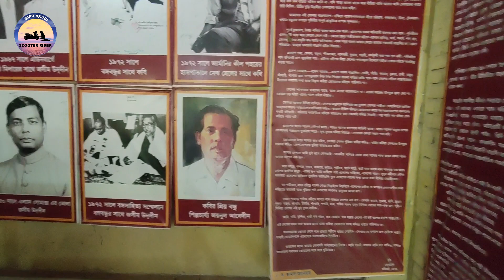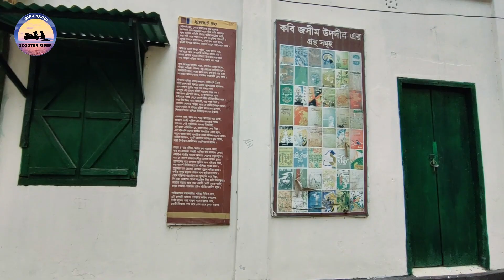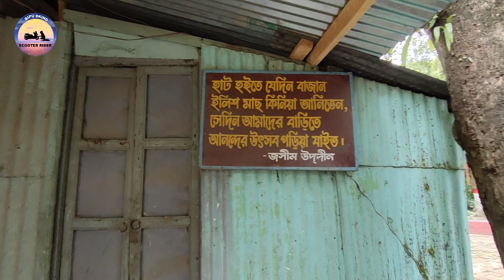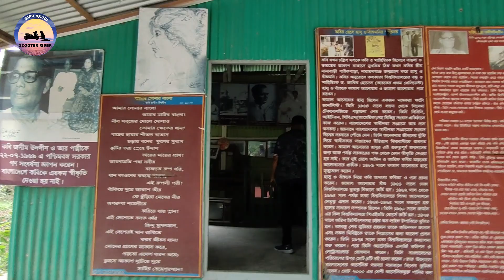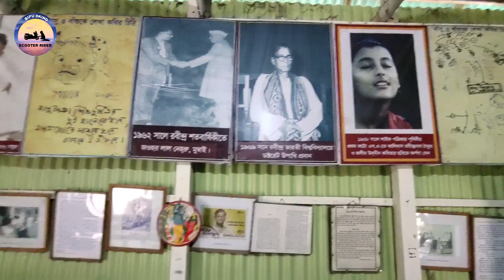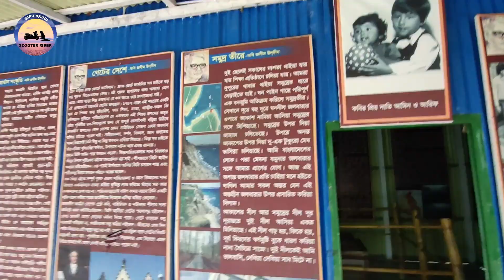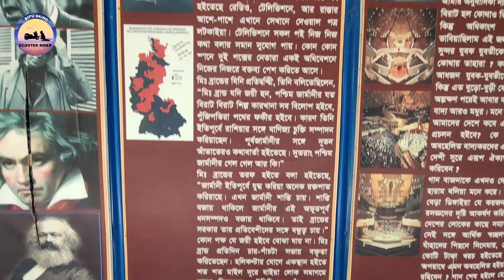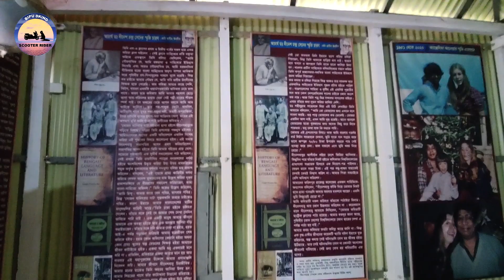পাখির ডাকে চারিদিক মুখরিত | Ambikapur, Faridpur | XL100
পল্লী কবি জসিমুদ্দিন এর বাড়িটা সবাইকে আজ ঘুরে ঘুরে দেখাবো। পাখির ডাকে মুখরিত পল্লী কবি জসিমউদ্দিনের বাড়ি। ফরিদপুর সদর উপজেলার আম্বিকাপুর  রেলস্টেশনের উত্তরে কুমার নদীর দক্ষিণে গোবিন্দপুর গ্রামে জসীমউদ্দীনের বাড়ি। বাড়িতে কয়েকটি টিনের চালাঘর রয়েছে।  কবির ব্যবহার করা জিনিসপত্র ঘরগুলোতে সংরক্ষিত আছে। অনেক সুন্দর করে গুছিয়ে রাখা সবকিছু।

I will show everyone the house of Palli Kobi Jasimuddin today. The village buzzing with the call of birds is the home of poet Jasimuddin. Jasimuddin's house in Gobindpur village, south of Kumar river, north of Ambikapur railway station in Faridpur Sadar upazila. The house has a few tin sheds. The items used by the poet are stored in the houses. Everything is very nicely arranged.

Audio Source: Youtube Library